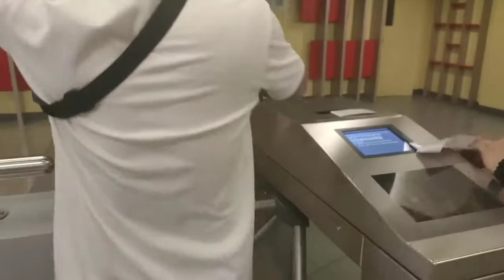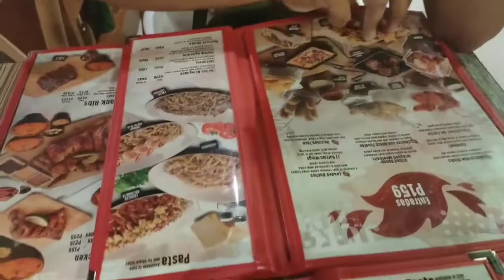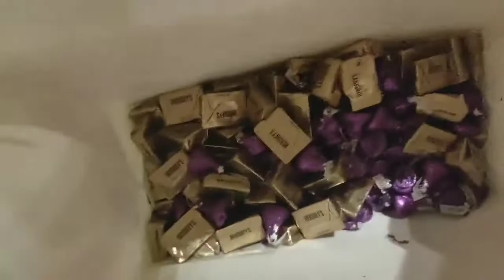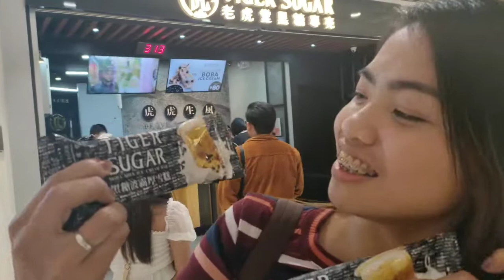2020 Valentine Vlog using RealMe 5Pro Phone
On vacation si Mugi (CanonG7x) and now gamitin natin ang ating RealMe 5Pro, Happy Valentines Day bebe 😘😘